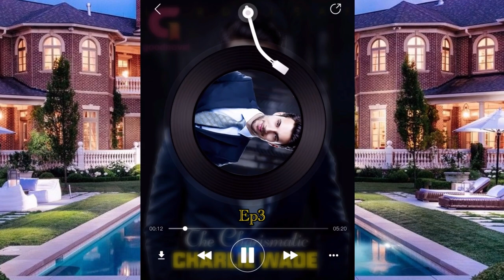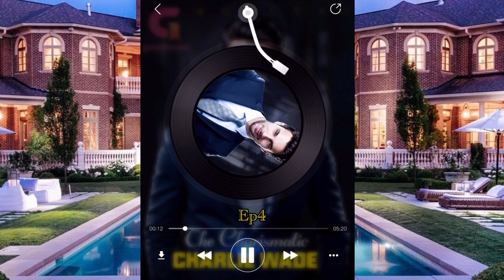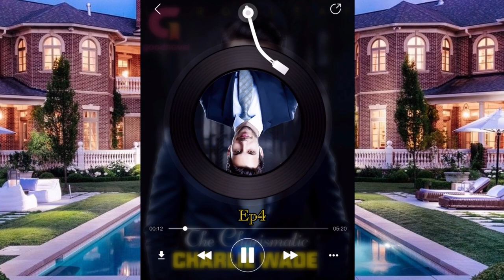SquidGame - Charismatic Charlie Wade (The Amazing Son-in-law) Audiobook | Ep03+Ep04 on GoodFM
Download it on GoodFM📱：
The Charismatic Charlie Wade「 The Amazing Son-in-law」 Audiobook on GoodFM!
If you like watching Squid Game, then don't miss this audiobook!

Same as the main character of the squid game, Charlie Wade has suffered unequal treatment and discrimination in the outside world the last chance, he becomes rich overnight, and his life changes.
At the wealth disparity and unfairness of society, See how the Charlie Wade reverses.

The best Charismatic Charlie Wade self-produced audio dramas are now online on GoodFM！
Charlie Wade's voice is charismatic as he is! Check out the audio drama and tell if you like it or not.

***Synopsis***

Charlie Wade was the live-in son-in-law that everyone despised, but his real identity as the heir of a prominent family remained a secret. He swore that one day, those who shunned him would kneel before him and beg for mercy, eventually!

About GoodFM:

GoodFM: Audiobook Listener, Podcast, Audible Story!
👉Creates the best audible content hub, a hub for great voice actors. Whether it's audiobooks, online audible courses, great podcasts, GoodFM just has it all.

🎧If you're looking for audible stories, podcasts, online courses, and other professional audio content, GoodFM can become your first choice. With all kinds of audible content, GoodFM makes more than just fun and also become the most popular listening platform.

📖GoodFM has the highest quality source of audible content as a professional platform for creating original audible content.

***REWARD VIDEO***

and win 100 bonus 💓
1. Search and download GoodFM on your mobile phone
2. Sign in and get your GoodFM id 📎
3. Comment both your GoodNovel id and GoodFM id below 📝
🌟[e.g. Goodnovel id:10959595, Goodfm id: 10959595 ]
4. Bonus will be sent to your GoodFM account within two working days ☑️

***Keywords***
Mistaking the CEO for a Gigolo
The Protector
My Dreamy "Old" Husband
My Miracle Luna
Prince Reagan
The Lycan King's Mate
Submitting to my mate
Begin Again
Trial Marriage Husband: Need to Work Hard
My Vampire System
Chosen by Fate, Rejected by the Alpha
The Returning Ex
My Stepbrother
Heath
His Redemption
Super Gene
Run, Girl (If You Can)
The Untouchable Son-In-Law: The Master Peregrin
Sekretarisku Canduku
Lara Cintaku
Perfect Hot Love
MY MARRIAGE & YOUNG MAN
Guardian Angel Fall in Love
Married by Accident
Penjara Hati Sang CEO
Air Mata Maharani
My Cold Husband
Life of Mi
Life of An
Hello, Mr. Presdir!
Cinta untuk Nada
Married with Mr. Dev
Richest Man Looking for Love
Suami Pengganti
Jangan Membenci Cinta
My Introvert Presdir
Menantu Penguasa
That Star is You
Balas Dendam Sang Permaisuri
Rebirth Doctor Ivonne Yuan
Willy's Nightmare
Mister Long, Don't Be Arrogant
The Story of Ye Chen
Un servicio al Jefe
Mi jefe esta paralitico
ESPOSO COMPRADO
Una casualidad inesperada
vendiendo mi virginidad
Tan solo una noche
Nuestro amor entre las nubes.
Mi única
Santino, El demonio de la Mafia
Mi otra mitad
Entonces...¿Trato?
Jefe ¡No, por favor!
¿Tienes prisa por casarte, señorita?
Volvamos a casarnos
No me arrepiento de amarte
Respira Conmigo
Brilla tu Sonrisa
El último beso
Los Besos de Jacob
Married to the Devil's Son - JasmineJosef
My Vampire System - JKSManga
Super Gene - Twelve-Winged Dark Seraphim
Trial Marriage Husband: Need to Work Hard - Passion Honey
Supreme Magus - Legion20
Full Marks Hidden Marriage: Pick Up a Son, Get a Free Husband - Jiong Jiong You Yao
Beauty and the Beasts - White-Headed Dream
Birth of the Demonic Sword - Eveofchaos
Mafia and Me - puputhamzah
Nikah Muda [BAHASA INDONESIA/COMPLETED] - kepitinggoyeng
Dipaksa Menikah! [Pria Pilihan Mama] - RynnZS
Secret Baby - Tanya Gilford
Only I Level Up (Solo Leveling) - Chugong
Classroom of the elite
Cultivation Chat Group - Legend of the Paladin
Library of Heaven's Path - Heng Sao Tian Ya
Reincarnation Of The Strongest Sword God  - Lucky Old Cat
The Legendary Mechanic - Qi Peijia
Bringing the Nation's Husband Home - SANFU INTERACTIVE ENTETRTAINMENT
loving the devil